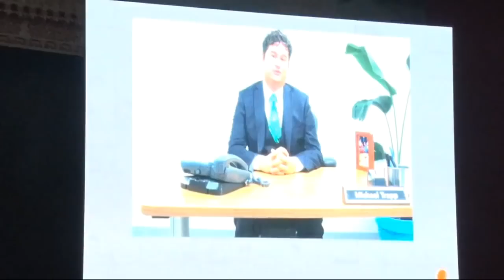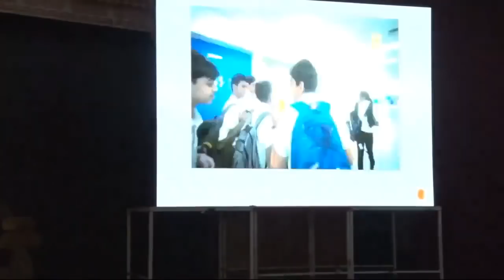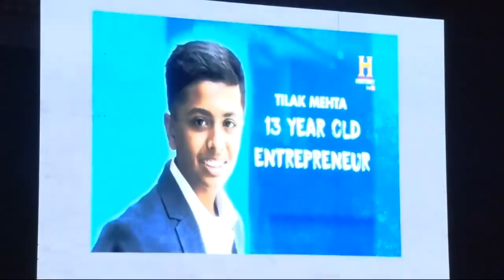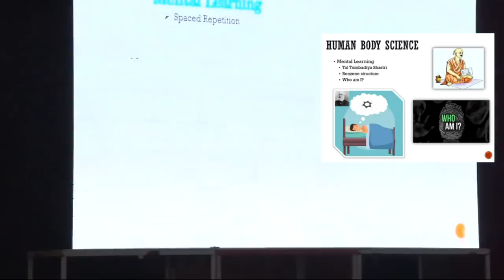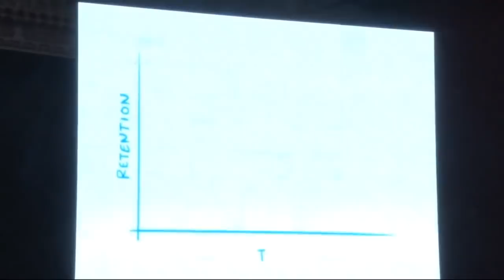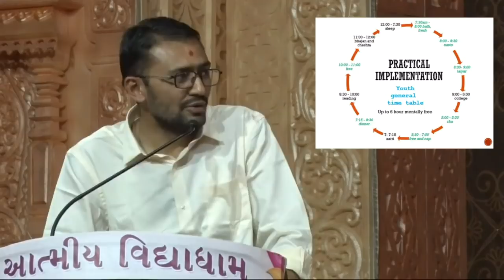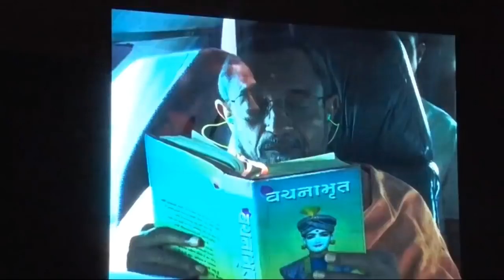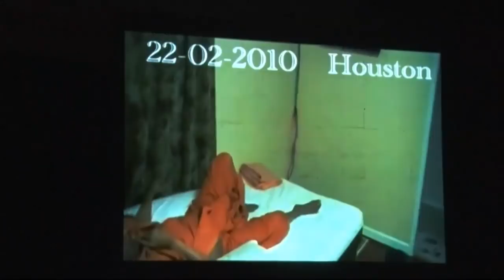Manage Your Mind to Manage Yourself with Nidhidhyas-The infinite Revision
Chirag Patel - Master of Technology (M.Tech) from The International Institute of Information Technology Hyderabad stay at Vidyanagar event on Dt. Mar.08, 2019 at Atmiya Vidya Dham, Bakrol